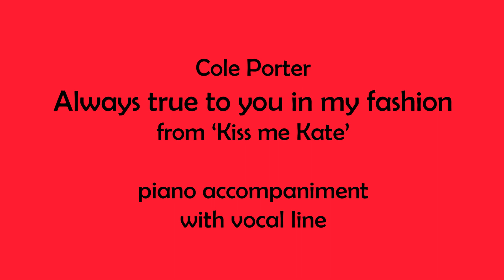Always true to you in my fashion, with vocal line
from Kiss Me Kate, by Cole Porter
arranged for solo voice by and for AMEB Grade 4 Music Theatre